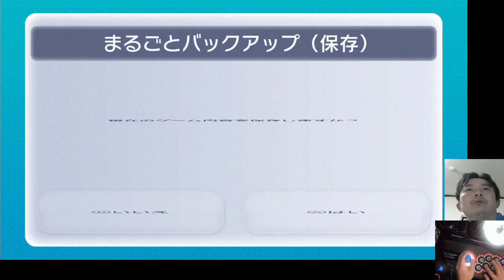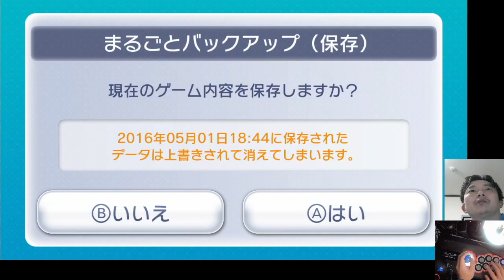アクスレイ スーパーファミコン WiiU バーチャルコンソール 2023 03 15 00 16 14